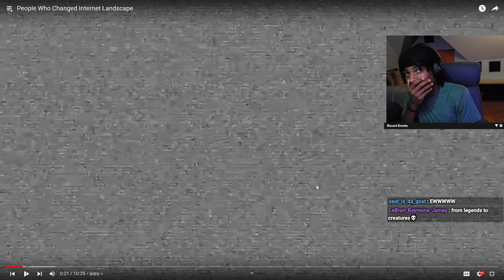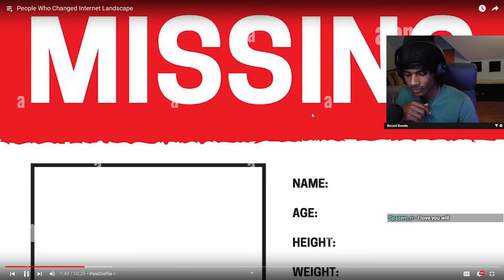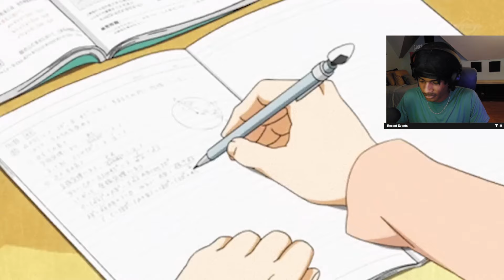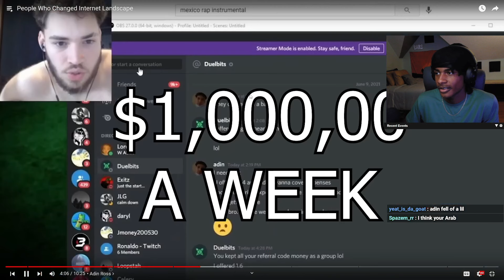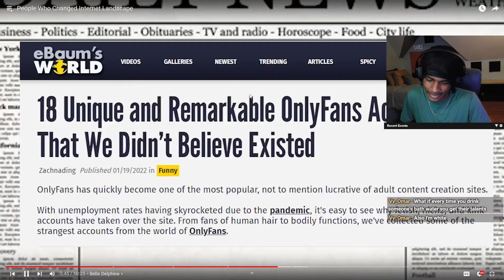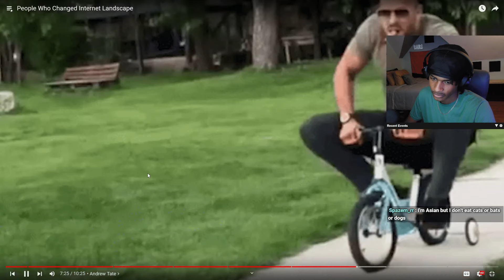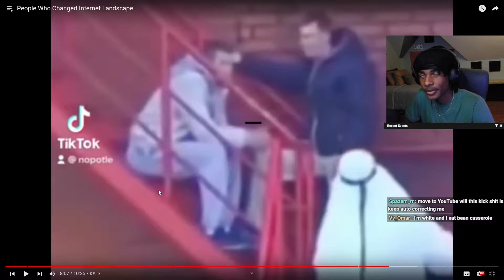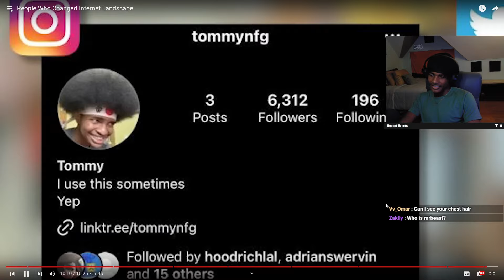People Who Changed The Internet Forever..